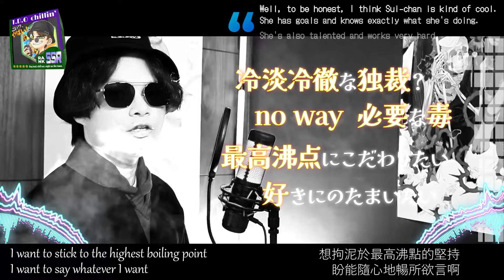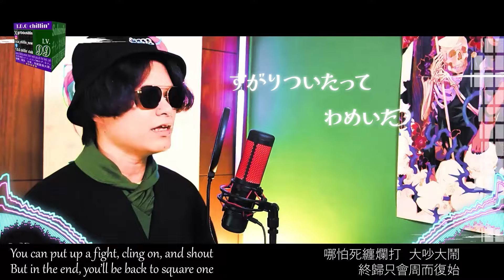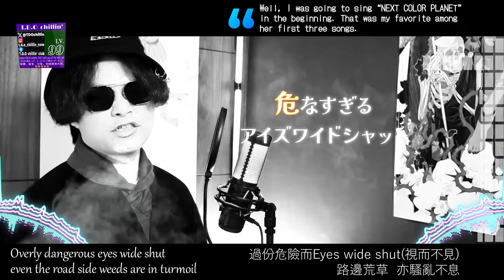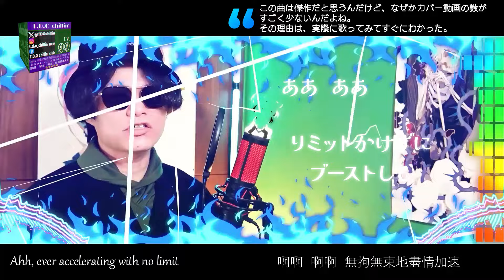Syakunetsu Nite Junjou (灼熱にて純情(wii-wii-woo)) / Hoshimachi Suisei [Hololive] - T.D.O cover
The short hair is just my type.
Difficulty level：S、There are several parts which are so fast, that my mouth can barely keep up.

✦Vocal / Mix / Movie✦ T.D.O chillin’
Credits
✦Instrumental✦ hololive production【公式】

※If you want to use part of this video, cite the source.